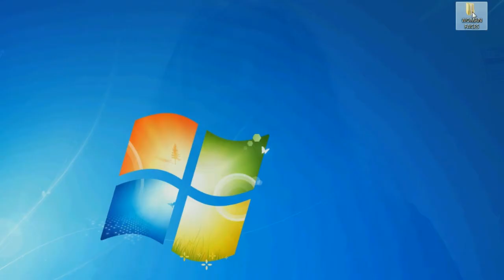Dating on the Internet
A short video about a dating on the Internet.

Music Cha Melodic - New Gem City under Audio license [CC-BY-30]